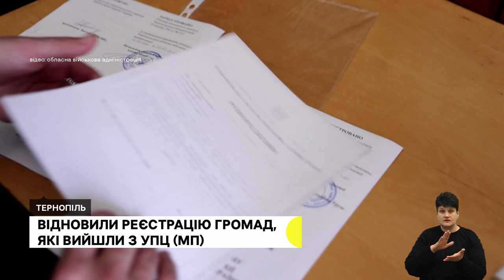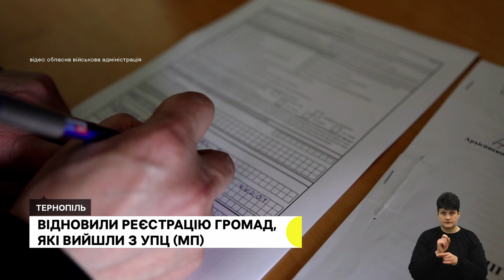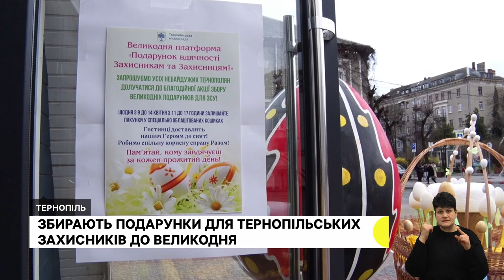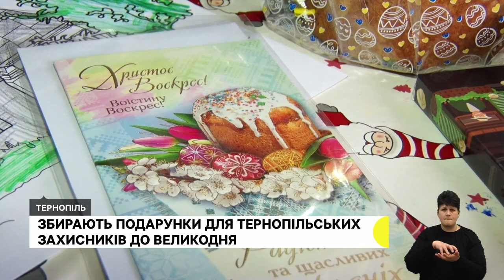Розпочав роботу державний реєстратор, рішення Верховного суду І 11.04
- Громада села Бодаки Кременецького району перейшла з московського патріархату до Православної церкви України. Яким був цей процес?
- У справі загиблого 12-річного тернополянина Романа Кулака ухвалили остаточний вирок: чи сидітимуть медики за гратами?